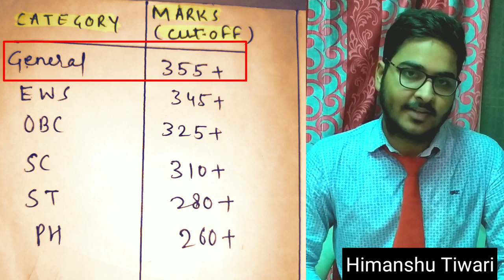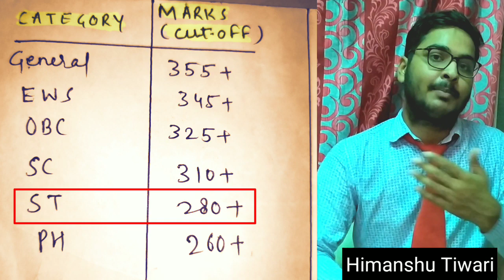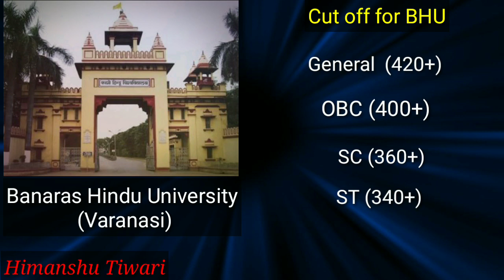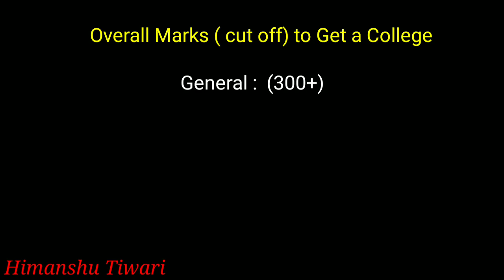ICAR Expected Cut- off (Marks)2021 । Counseling के पहले जरूर देखें। Himanshu Tiwari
Icar expected cut off marks for ug 2019 are discussed in this video.
Cut off for different categories for top universities have been included also.
A very useful video for icar aspirants ..
Cutoff marks for agriculture 2019

Keep supporting
THANKING YOU.